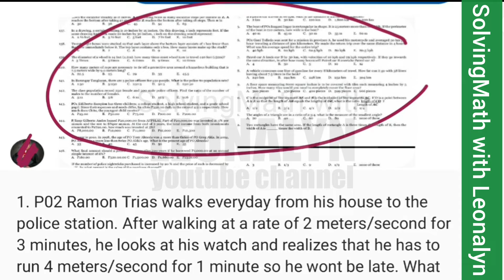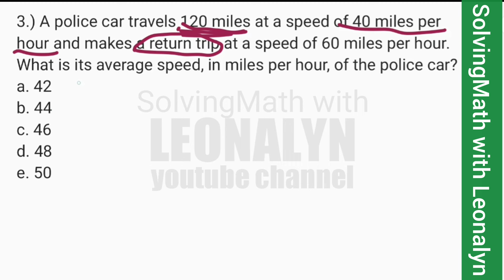Quantitative Reasoning: Speed Rate Distance Time Part1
1.) P02 Ramon Trias walks everyday from his house to the police station. After walking at a rate of 2 meters/second for 3 minutes, he looks at his watch and realizes that he has to run 4 meters/second for 1 minute so he wont be late. What is the distance from his house to the police station?
c. 105m
d. 400m
e. 600m

2.) The flagpole in front of the Timog Police Station casts a shadow of 115 meters when a 6 meter post cast a shadow of 4 meters. How high is the flagpole?
a.
b.
c.
d.
e.

3.) A police car travels 120 miles at a speed of 40 miles per hour and makes a return trip at a speed of 60 miles per hour. What is its average speed, in miles per hour, of the police car?
a. 42
b. 44
c. 46
d. 48
e. 50